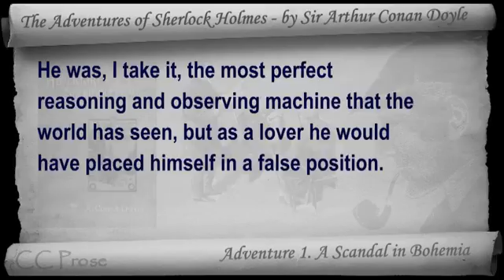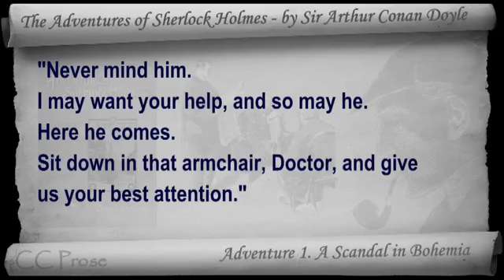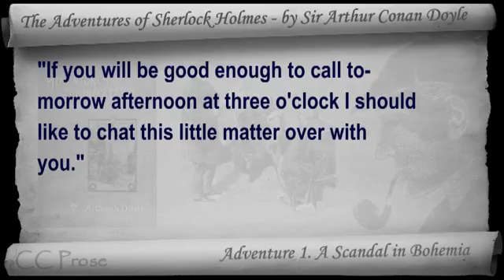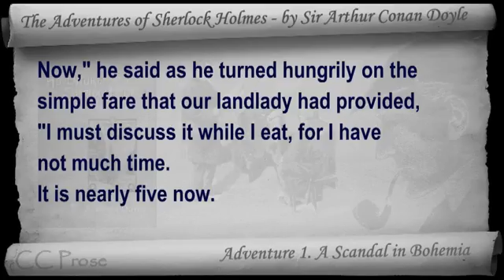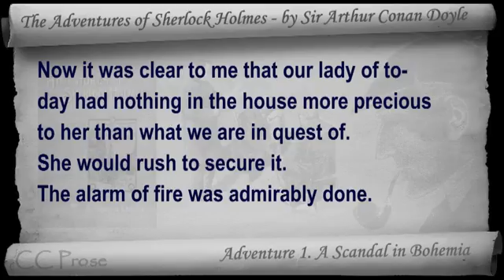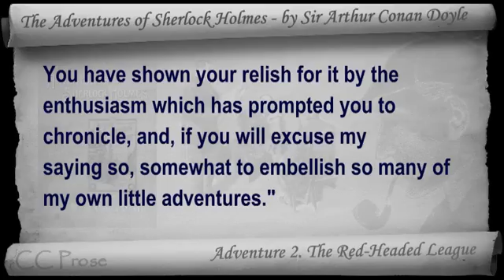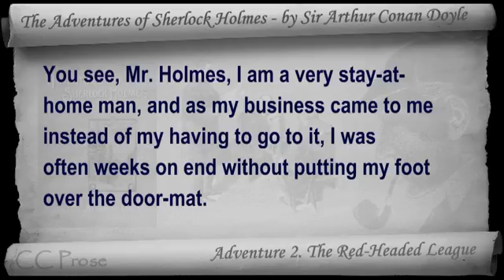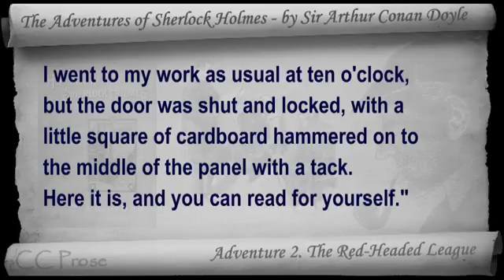Part 1 - The Adventures of Sherlock Holmes Audiobook by Sir Arthur Conan Doyle (Adventures 01-02)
Part 1. Classic Literature VideoBook with synchronized text, interactive transcript, and closed captions in multiple languages. Audio courtesy of Librivox. Read by Mark F. Smith.